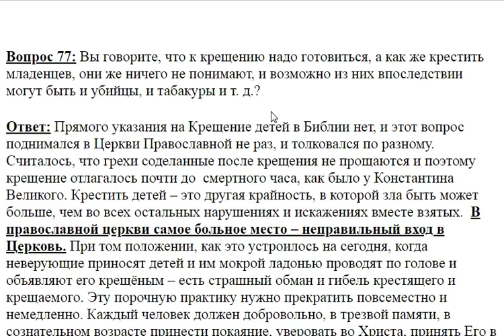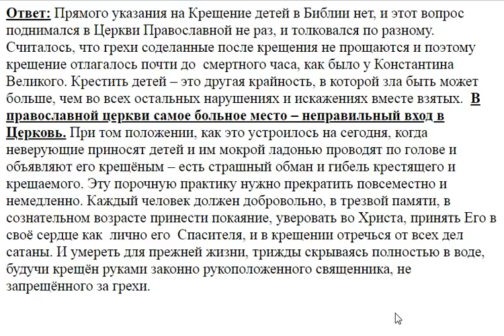77. Вы говорите, что к крещению надо готовиться, а как быть с младенцами?